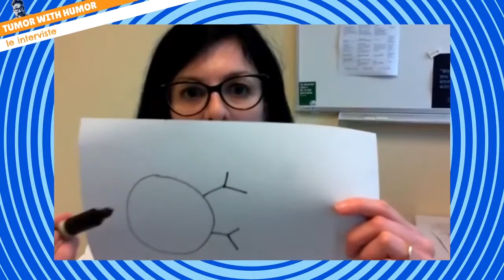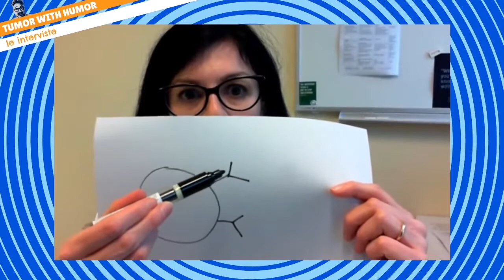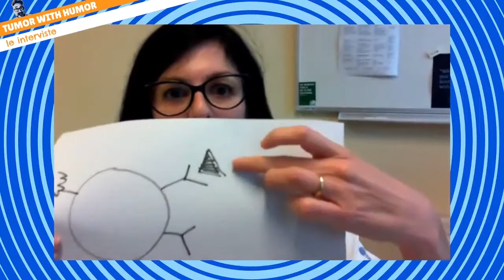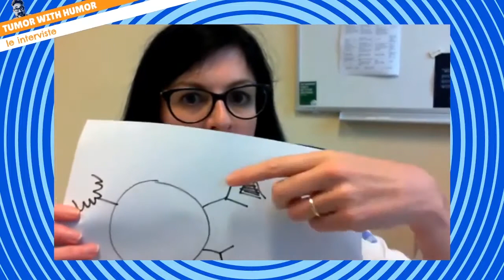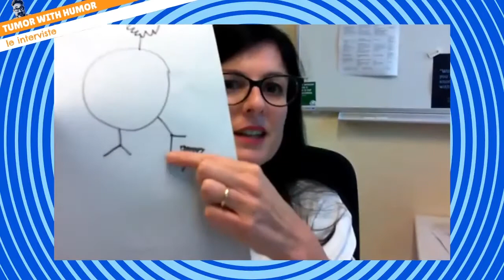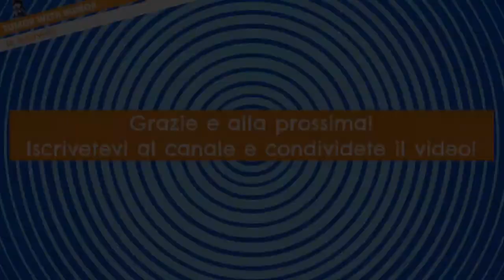Tumore al colon: TERAPIE A BERSAGLIO MOLECOLARE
Tumore al colon: TERAPIE A BERSAGLIO MOLECOLARE. La Dr.ssa De Dosso spiega in modo semplice cosa sono e come funzionano le terapie a bersaglio molecolare.